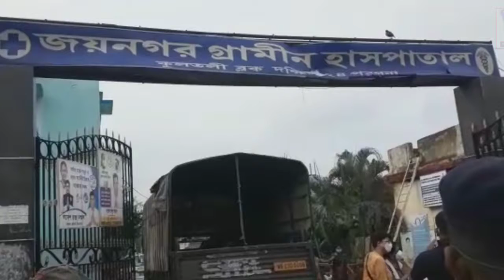কুলতলি থানার আহ্বানে জয়নগর রুরাল হাসপাতালে সুরক্ষা কীট প্রদান করলেন রাজ্য পুলিশের কর্মকর্তারা